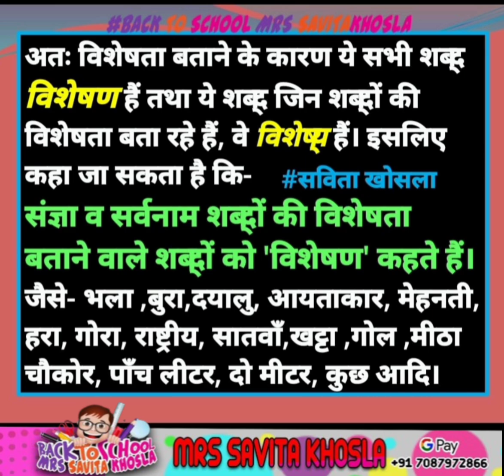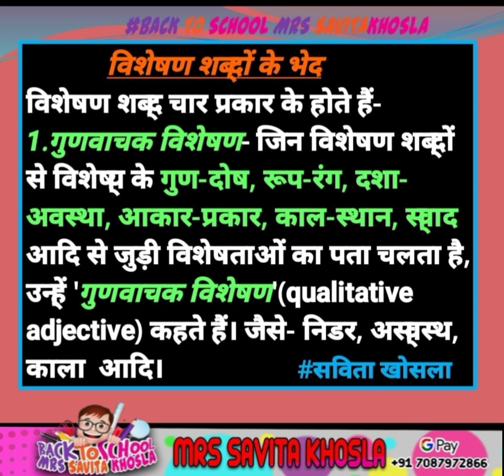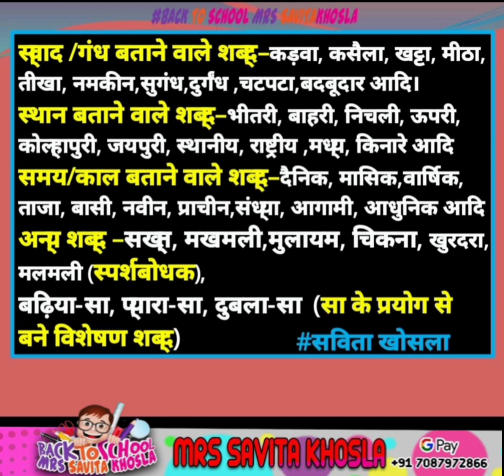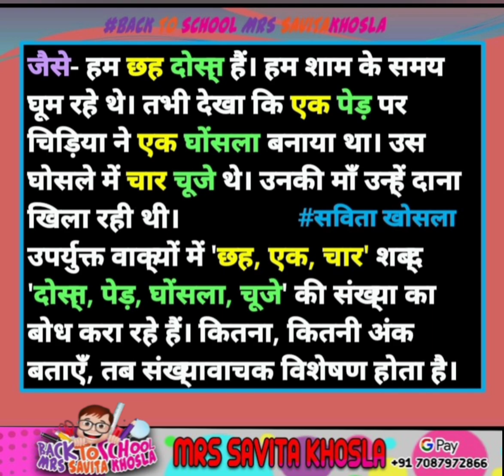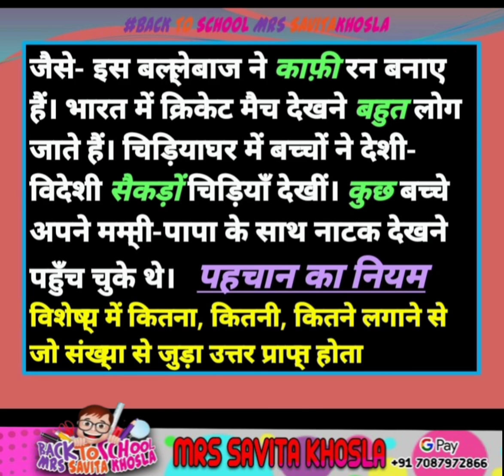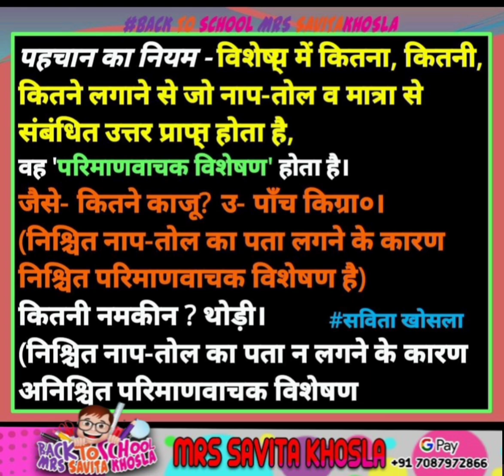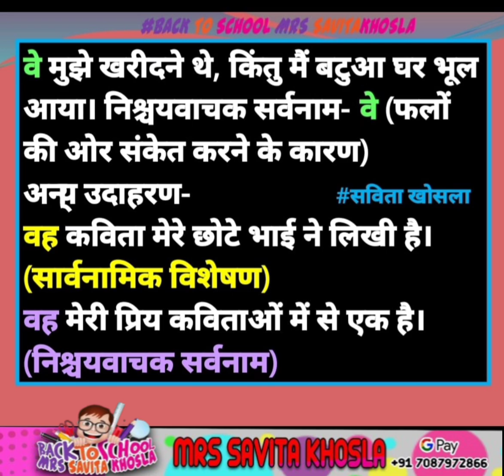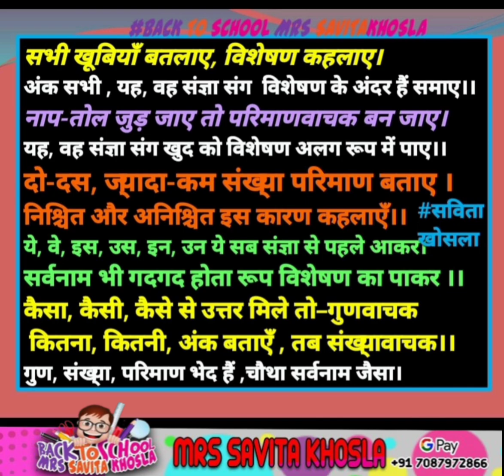विशेषण | अर्थ-भेद | विशेष्य | प्रविशेषण | व्याकरण | कक्षा-5-8 |सी.बी.एस.ई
BACK TO SCHOOL MRS SAVITA KHOSLA-WELCOME YOU

🚨RULES🚨
- No Trash Talking For Other Youtubers.
- Respect Moderates
SUPPORT VIA GPAY:( number flash on screen)